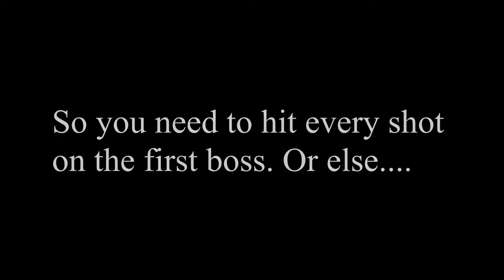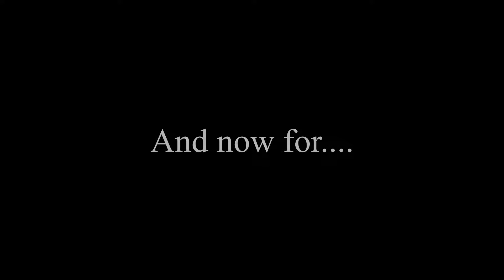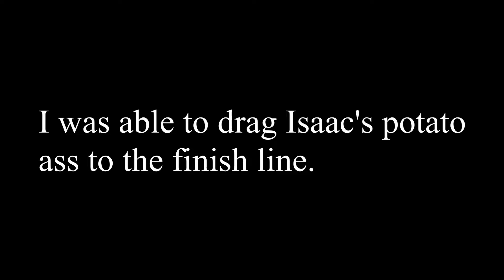Dead Space 2, seeker rifle only, hardcore, single sitting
Dead Space 2 is glitched on PC, and won't give you the special items you're supposed to get for beating hardcore unless you do it in a single sitting.  So I decided to do that, using only the seeker rifle. Here is a video of the interesting parts.